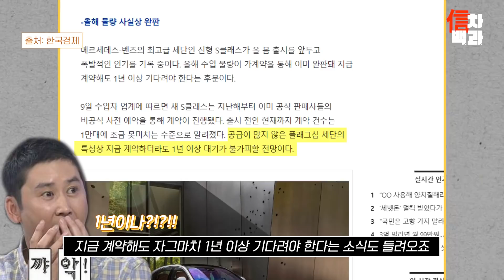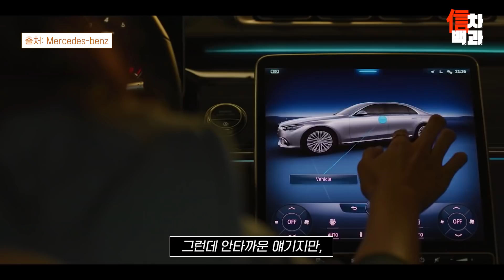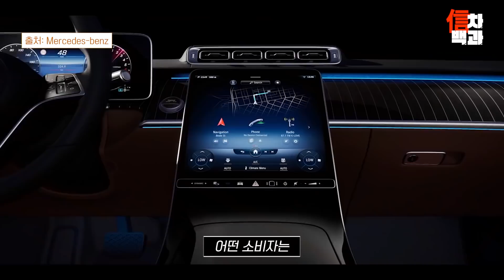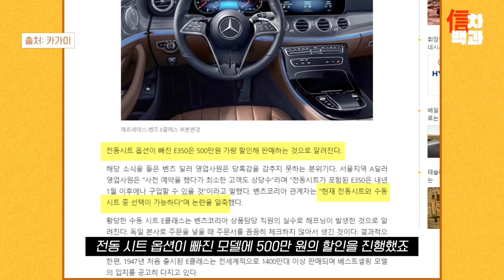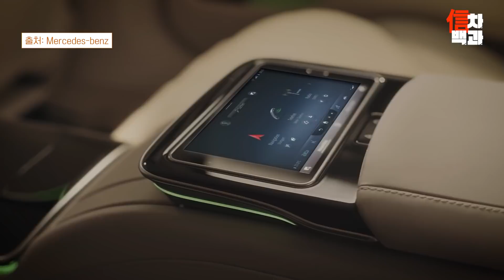"이 정도로 역겨울줄 몰랐다" 아반떼에도 있는 옵션 빼고 들어온다는 국내 사양 S클래스의 충격적인 민낯, 현직 벤츠 딜러마저 "당장 계약 취소하세요"소리 나오고 있는 소름돋는 상황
"와 이거 C클래스에도 들어가는 옵션 아니에요?", "무슨 생각으로 이걸 뺐을까?"... 국내 출시 임박한 신형 S클래스, 국내 사양에서는 생각지도 못한 옵션이 빠져서 들어옵니다. 벤츠의 상징이기도 한 옵션이라 충격이 더 큽니다. 오늘 신차백과는 신형 S클래스의 빠지는 옵션 이야기를 펼칩니다.